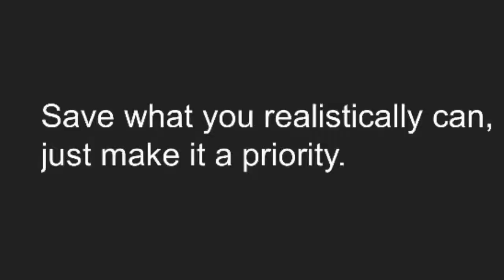How to Spend Smart and Guilt-Free!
Here I talk about how to be smart with spending and spend without guilt, how to focus spending on things that truly matter to you-things you value instead of impulse purchases that cost you more in the long run! Watch to learn how to balance it all!